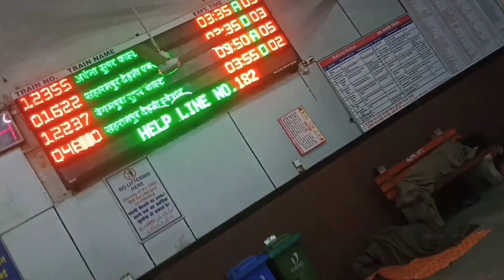सुबह 3 बजे paper देने nikal gaye😱 || indraprastha engineering college ghaziabad out Campus Tour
indraprastha engineering college ghaziabad
indraprastha engineering college ghaziabad review
indraprastha engineering college delhi
indraprastha engineering college
kiet ghaziabad campus tour
kiet college review
kiet engineering college ghaziabad
kiet college
kvs paper
kvs exam
kvs pgt answer key
abes engineering college campus tour
quantum university campus tour